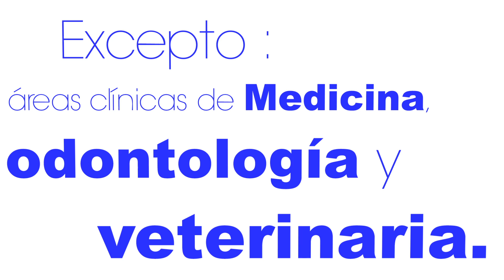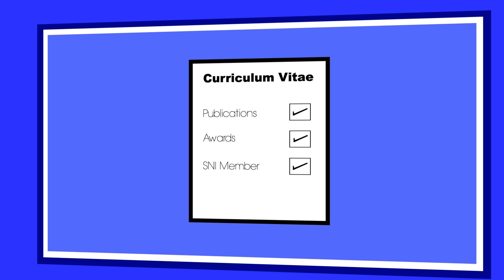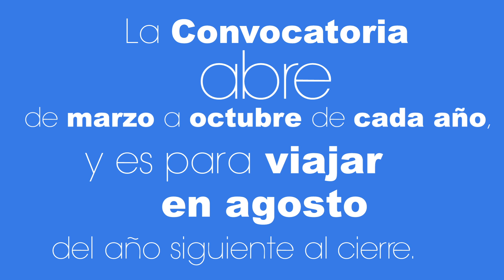Estancias de investigación, docencia y post-doctorales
La Beca Fulbright-García Robles para realizar estancias de investigación en Estados Unidos está dirigida a investigadores, estudiantes de doctorado que estén desarrollando su tesis, doctores con 3 años de estar titulados que estén interesados en estancias postdoctorales, y académicos de cualquier institución de educación superior mexicana. Aplica a todas las disciplinas, excepto en las áreas clínicas de medicina, odontología y veterinaria, y se dará prioridad a aquellos que formen parte del Sistema Nacional de Investigadores (SNI)